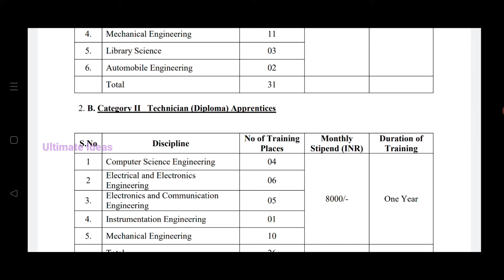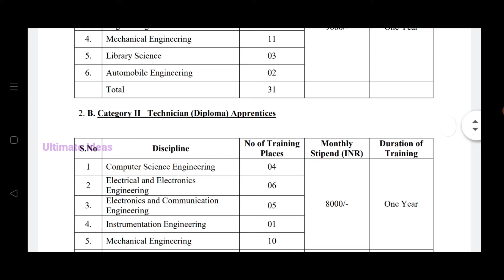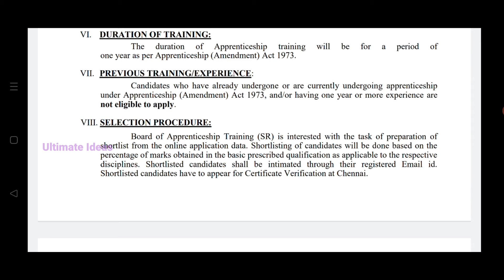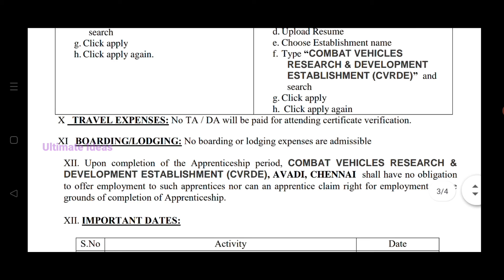தமிழ்நாடு DRDO ஆபிஸில் வேலைவாய்ப்பு//No Exam//No Fees//57 Vacancies//TAMIL..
In This Video தமிழ்நாடு DRDO ஆபிஸில் வேலைவாய்ப்பு..